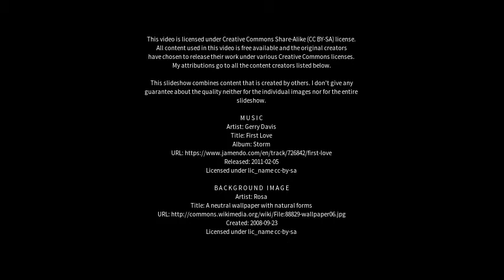Best places to visit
Best places to visit - Coolabah (Australia) Best places to visit - Slideshows from all over the world - City trips, nature pictures, etc.